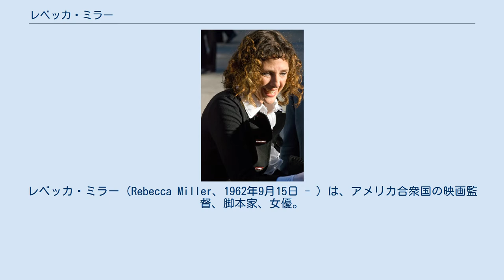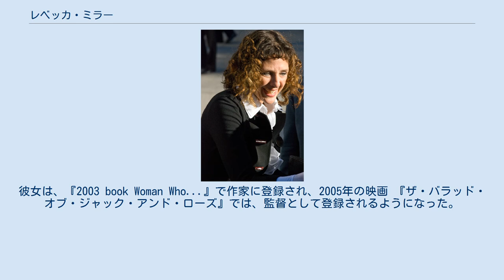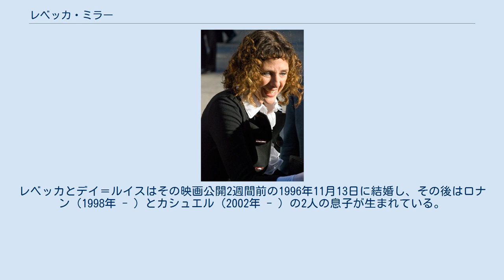レベッカ・ミラー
アーサー・ミラー
レベッカ・ミラー（Rebecca Miller、1962年9月15日 - ）は、アメリカ合衆国の映画監督、脚本家、女優。
 コネチカット州ロクスベリーに生まれた。
父は劇作家のアーサー・ミラー、母はオーストリアの写真家インゲ・モラス。
 彼女にはダニエル（1966年生まれ）というダウン症の弟がいたが、生まれてすぐ施設に入院した。
 1980年、イェール大学に入学し、絵画と文学を専攻。
1985年の卒業と共に、勉強し、奨学金を得て、西ドイツのミュンヘンで過ごす。
1987年に帰国し、ニューヨークに居を構え、ニュースクール大学で映画を専攻。
 1988年1月よりブルックリン・アカデミー・オブ・ミュージックで上演を始めたピーター・ブルック演出「桜の園」のアーニャという大役を得て舞台デビュー。
世界ツアー（日本は1989年4月銀座セゾン劇場）の前に、ジャック・レモン主演『メアリー・フェイガン殺人事件』（1988年／VHS題「七十年目の審判」)と俳優クラウス・マリア・ブランダウアーが監督した『ヒットラーを狙え!/独裁者 運命の７分間』（1989年／VHS発売）というテレビ映画に出演した。
 巡演を終えて出演したのはオフ・ブロードウェイの名門マンハッタン・シアター・クラブがリチャード・グリーンバーグに委託した新作舞台「アメリカン・プラン」(1990年1月、32回の限定公演)のヒロイン、リリ役で、これでテイト・ドノヴァン、エリック・ストルツらと共演した。
次シーズン12月の再演が決まるほどの評判となったが、終演後に映画界に進出。
『心の旅』（1991年） 、『隣人』（1992年）などで役を得た。
 1995年に、彼女はカメラの後ろに立って、最初の脚本兼監督作品『アンジェラ』を製作した。
映画の評判は大変良いものとなったが、あまり観客の関心を集めることができなかった。
 しかし彼女はその後、2002年の『パーソナル・ヴェロシティ』で、 明らかにそれまでよりも成功することができた。
この作品は、前年に彼女が出版したショートストーリーの作品集を映画化したもので、 サンダンス映画祭審査委員大賞受賞を含むインデペンデント映画のいくつかの賞を受賞し、映画監督として成功した。
彼女は、『2003 book Woman Who...』で作家に登録され、2005年の映画 『ザ・バラッド・オブ・ジャック・アンド・ローズ』では、監督として登録されるようになった。
2009年に製作されたロビン・ライト・ペン主演『50歳の恋愛白書』は題名は彼女の小説から採っている。
 夫は俳優のダニエル・デイ＝ルイスである。
レベッカが彼に最初に会ったのは、父アーサー・ミラーの戯曲『るつぼ』の映画化『クルーシブル』(1996年)の準備の時であった。
レベッカとデイ＝ルイスはその映画公開2週間前の1996年11月13日に結婚し、その後はロナン（1998年 - ）とカシュエル（2002年 - ）の2人の息子が生まれている。